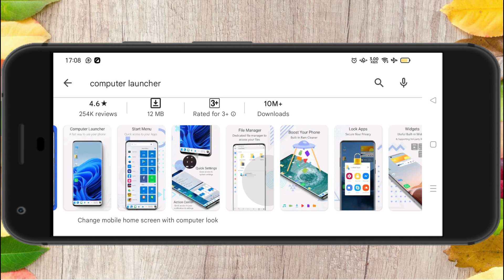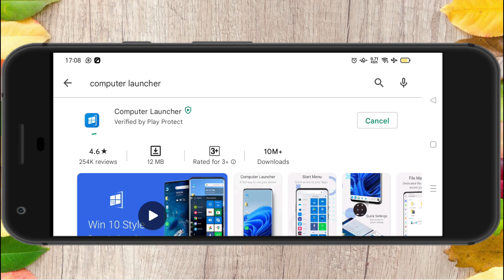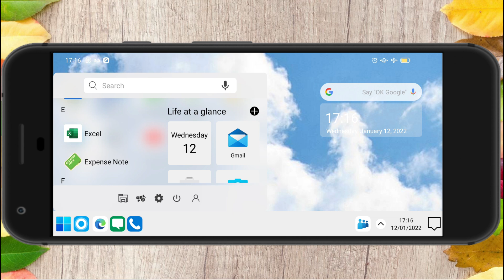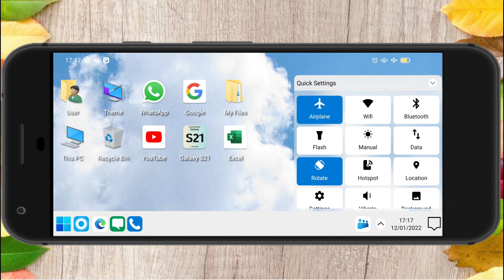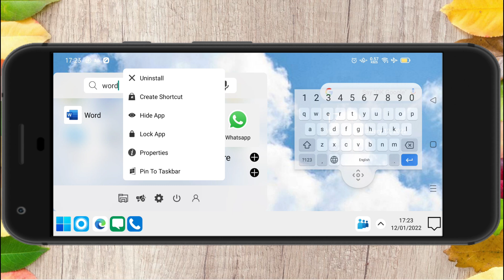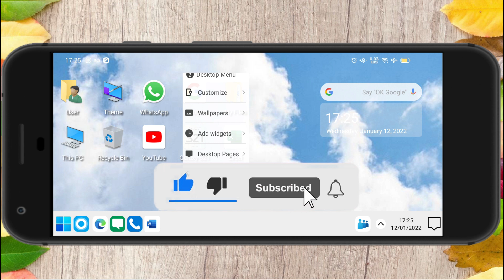How to install window 10 on Android | How to run window 10 in Android | Use Window 10 in Android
Dosto, Agar aap window 10 ko desktop computer or laptop ke alawa apne android phone me use karna chahte ho to yah video aapke liye hai.

    ►Laptop
    ► Desktop Computer
    ► Webcam for live stream
    ► Microphone for pc
    ► Mouse
    ► Home theatre

    ► New Laptop Under Rs. 50000/-
    ► New Laptop under Rs. 60000/-
    ► New Laptop Under Rs. 70000/-

Gaming Laptop
    ► New Laptop Under 70000
    ► New Laptop Under Rs. 90000

@Nuraisha Vlogs